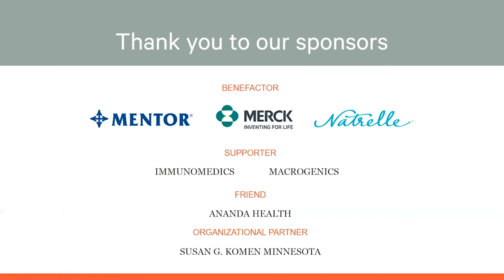Early-stage breast cancer and metastatic breast cancer: Being allies for each other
All breast cancer diagnoses can be traumatic and life-changing. But the stage often strongly influences our personal experience. The breast cancer stage can impact our view of whether the disease is a temporary or permanent state, whether treatment aims to cure or to manage illness, and even the words we use to describe how cancer has impacted our lives. These differences have caused rifts between people with early-stage and metastatic (stage IV) breast cancer. In this keynote session, our panelists will explore the history of these differences, barriers to communication, and examples of collaboration. They will identify experiences and strategies that bring all people with breast cancer together to further the goals we share: to find cures for disease, and to feel seen, heard and, ultimately, understood.